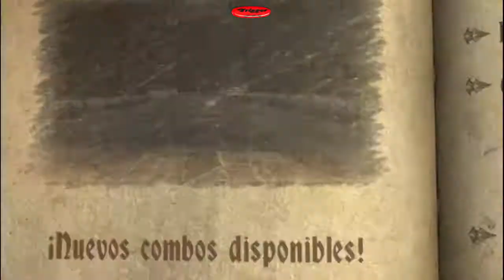Castlevania Lords of Shadow Ultimate Edition | Let's Play | en Español Capitulo 15